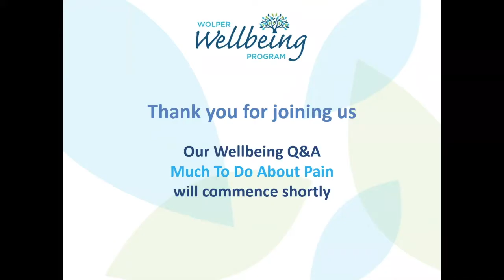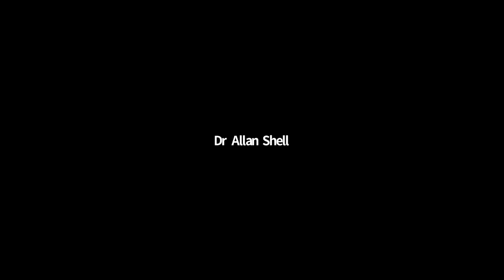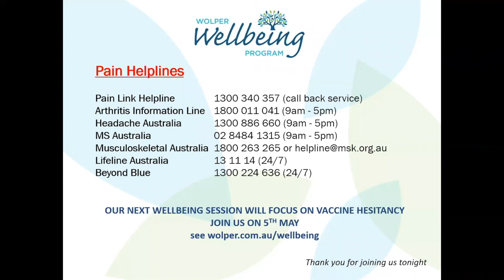Wolper Jewish Hospital Wellbeing Webinar - Much To Do About Pain